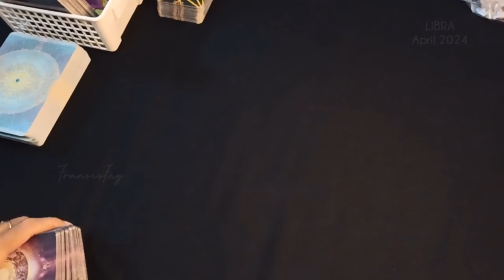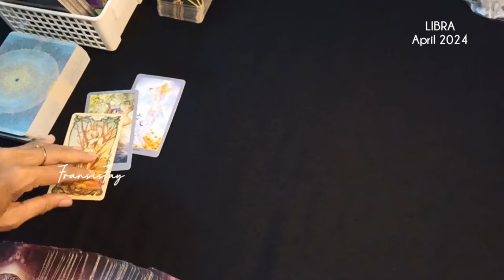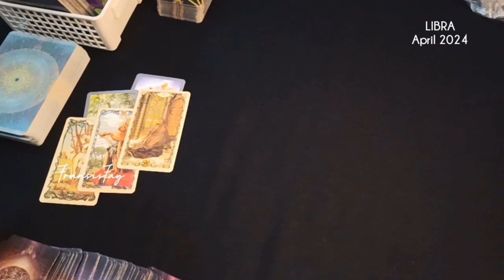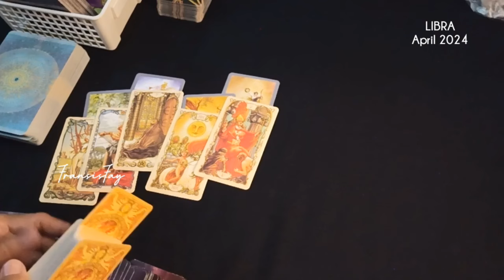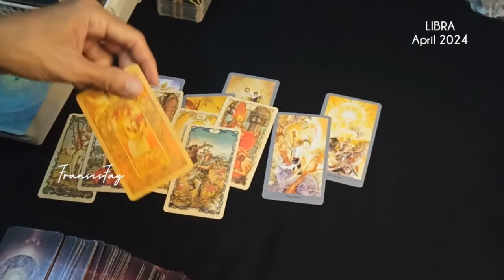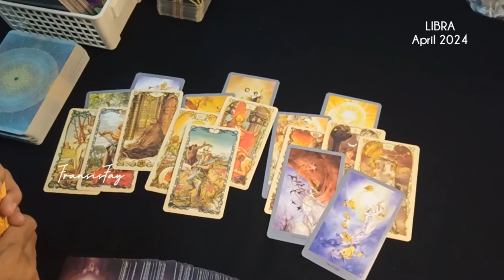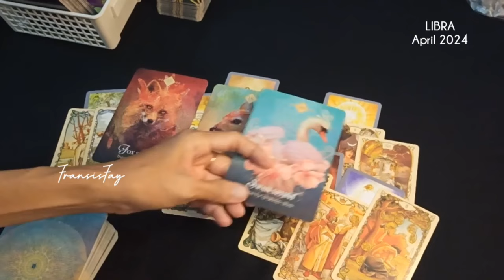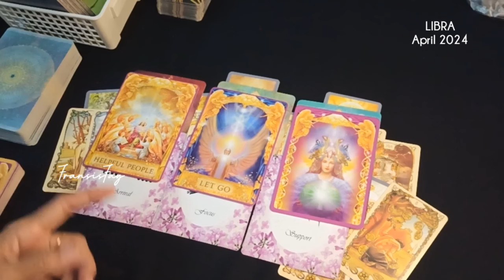♎LIBRA APRIL 2024🔥KABAR PESAN PENTING ttg CINTA KARIR REJEKI || RAMALAN ZODIAK#tarot#ramalan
♎LIBRA APRIL 2024🔥KABAR PESAN PENTING ttg CINTA KARIR REJEKI || RAMALAN ZODIAK.

ini adalah ramalan bintang zodiak Libra April 2024 terbaru hari ini secara umum.

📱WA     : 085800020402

👁 Psychic Reading.

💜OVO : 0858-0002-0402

Youtube.com/c/@fransisfay
Handle